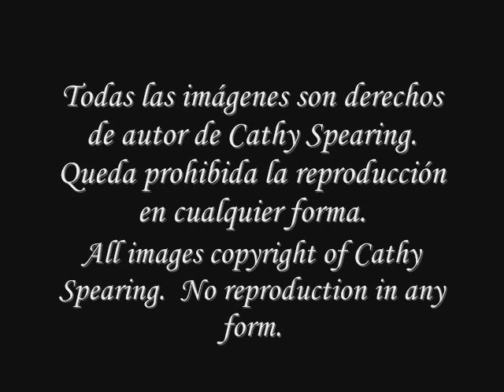Fuego De Cardenas Video 2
Photos of Fuego de Cardenas and Juan Manuel Muñoz at Yeguada Cardenas by Cathy Spearing.All images copyright of Cathy Spearing. /  Fotos de Fuego de Cárdenas y Juan Manuel Muñoz en la Yeguada Cárdenas de Cathy Spearing.  Todas las imágenes son derechos de autor de Cathy Spearing.